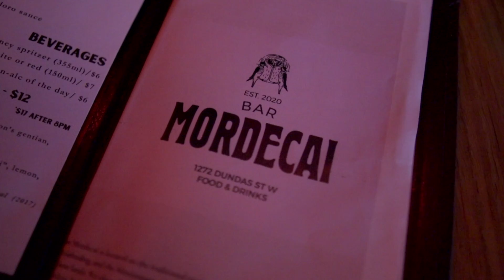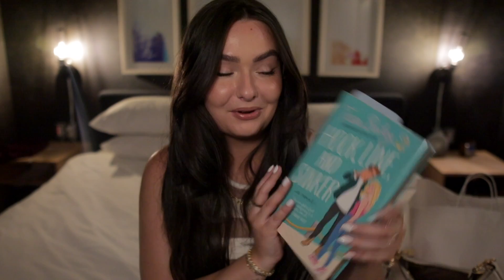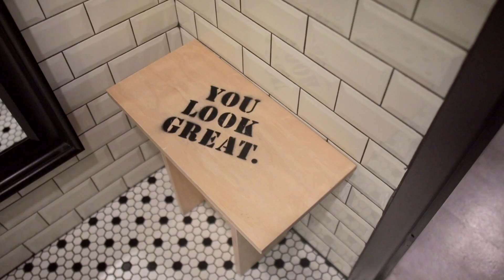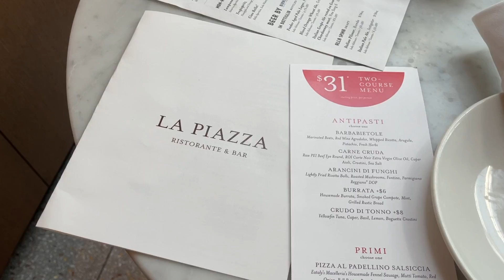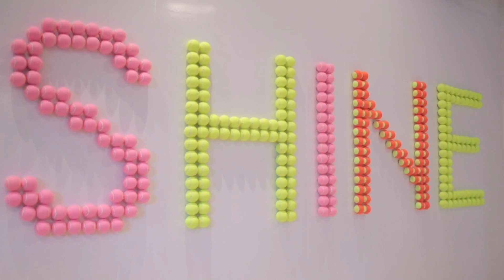TORONTO VLOG! Huge PR Unboxing + Seeing the City!